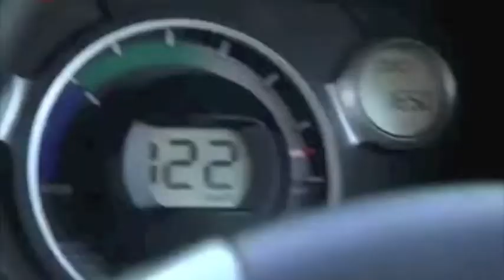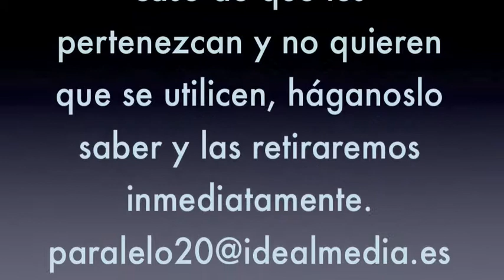Noticias de turismo del 21 agosto 2010. Programa de radio de turismo y viajes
SECCIÓN DE NOTICIAS DEL PROGRAMA DE RADIO PARALELO20  (producido por idealmedia y presentado por su director general Marcial Corrales):
Un estudio recoge las siete maravillas más fotografiadas del planeta, en Paralelo209 os informamos.
Os ponemos al día de la última unión de aerolíneas, las compañías aéreas TAM (Brasil) y LAN (Chile) anuncian su intención de asociarse para formar LATAM. Arranca desde la ONU la vuelta al mundo en 80 días en coche eléctrico